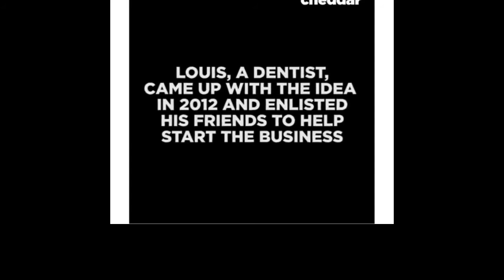Creative Inventive Ideas ❤️ tipsandtools @tipsandtools @tipsntool